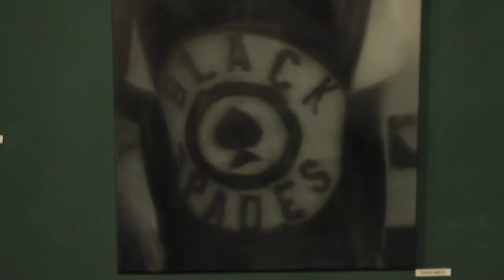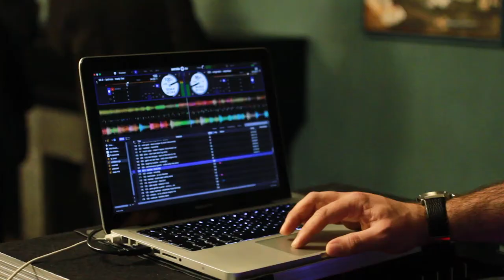Private Art Kunstevent Dorfschänke - Elena Panknin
Künstlerin Elena Panknin